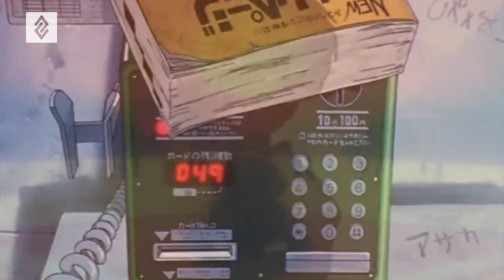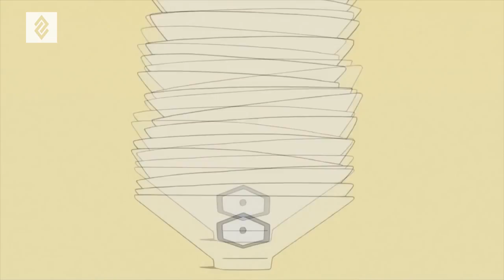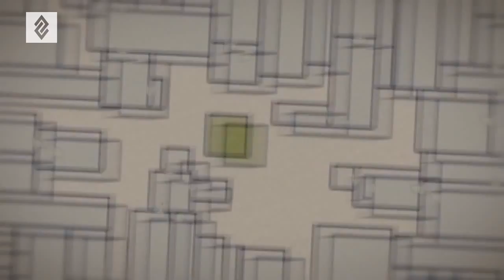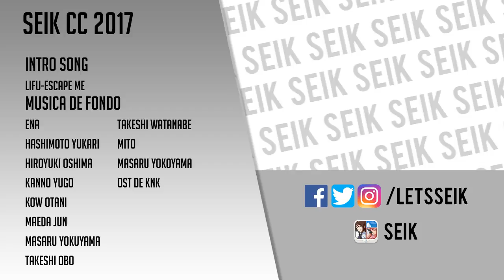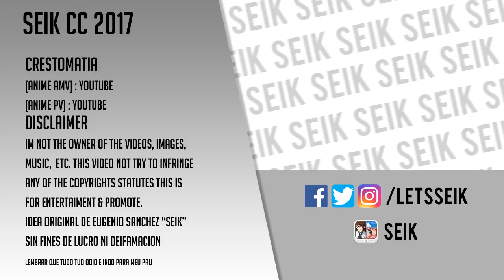5 Personajes del Anime con Ansiedad Social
No es extraño que en el anime, utilicen a la psicología para desarrollar la base de los personajes, pero de eso, a desarrollar bien la enfermedad en lugar de el común denominador que es satirizar a los personajes y dichas enfermedades es distinto, en base a esto y la psicología en el anime, hay un gran debate ya que se a criticado al anime como uno de los principales causantes de las tendencias transtornativas en el país del sol naciente debido a la forma en la que se toma este aspecto en una obra descriptiva… ok olviden todo eso, el día de hoy a manera de seguir esta idea central he decidio enumerar una lista personajes que presentan uno de los síndromes más comunes entre la población joven fan del anime, hikkikomori, o mejor explicado como la fobia social, aquí hay 5 personajes del anime con ansiedad social.
Ojo, la ansiedad social no es sano, puede que este video se satiricen las cosas pero al final, hay que tener conciencia social al respecto del padecimiento.

Watashi / tatami Galaxy

Satou tatsuhiro / NHK no youkoso

Shinji Ikari / neon génesis evangelion

Kasuga Takao / aku no hana

Lain Arakawa / serial experiments lain